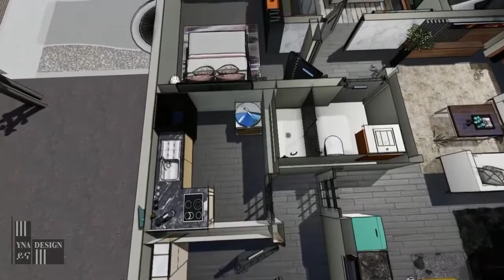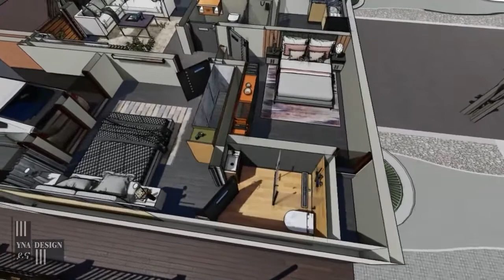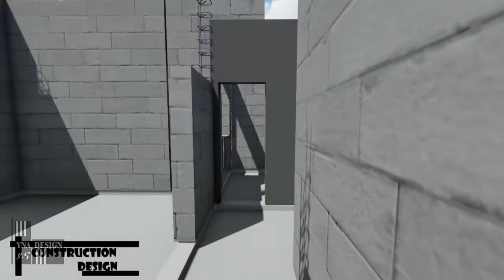100 ካሬ ላይ ሚገነባ ዘመናዊ ቤት ለመስራት ስንት ብር ያስፈልገናል Modern house design Ethiopia